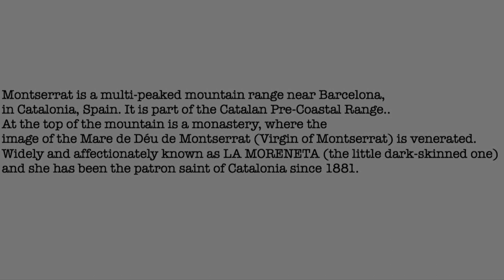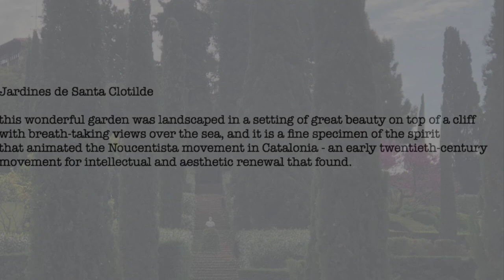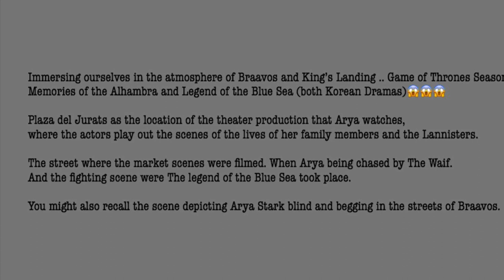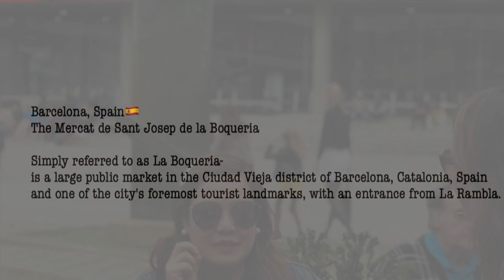AROUND SPAIN... CAN’T HELP BUT REMINISCE😂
IF IT’S NOT AT YOUR BEST, DON’T WORRY.. ME TOO.. LOLS.. YOU ARE NOT ALONE.. BUT I ALWAYS HAVE TO REMIND MYSELF TO TAKE IT EASY AND FOCUS ON THE POSITIVE SIDE. HERE’S SOMETHING- MAYBE.. TO HELP.. I HOPE 😂😂..